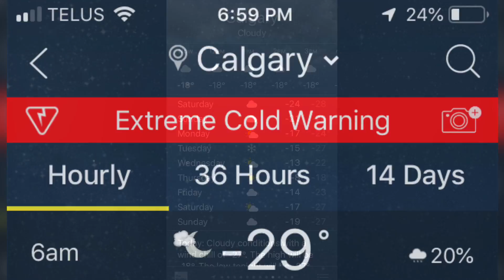Downtown Calgary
Winter 2019